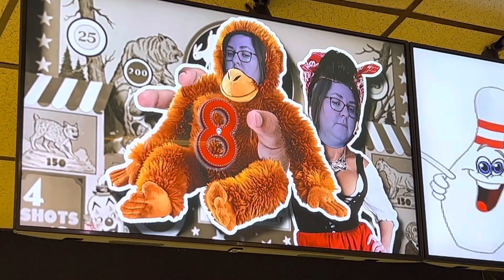January 21, 2023